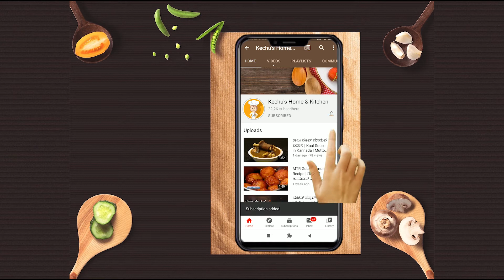ನುಗ್ಗೆಕಾಯಿ ಸಾಂಬಾರ್ Nuggekayi Sambar recipe in Kannada | Nuggekayi Saru in Kannada | Drumstick Sambar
ನುಗ್ಗೆಕಾಯಿ ಬೇಳೆ ಸಾಂಬಾರ್ | Nuggekai Sambar in Kannada | Vegetable Sambar in Kannada

Watch this super easy nuggekai bele sambar recipe and try at your home. This sambar is the best combination to have with ragi mudde.

Add any veggies to this nuggekayi / Drumstick sambar to enhance the taste of sambar.

nuggekayi saru in Kannada
nuggekayi bele sambar kannada
nuggekaui saru Kannada
nuggekayi saambar kannada
sambar recipe kannada
Drumstick Sambar